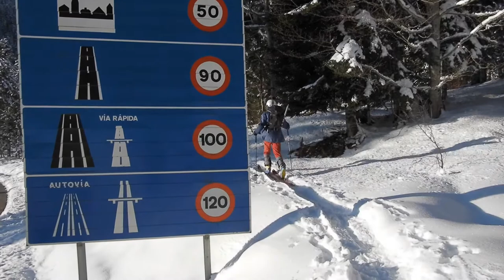2018-02 Tuc d'Aubas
Ascensión con esquís al Tuc d'Aubas desde el Portillón, en la Vall d'Aran